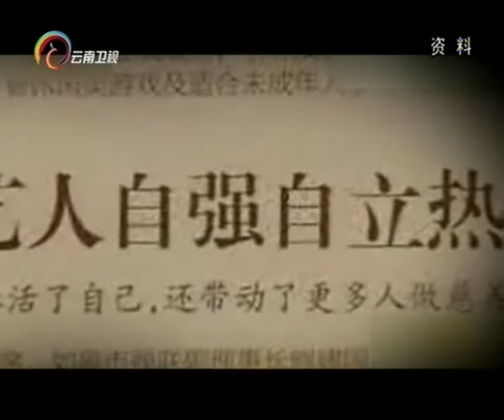20151124 让我帮助你 “玻璃女孩”的爱情童话 瓷娃娃华丽转身为美丽歌者